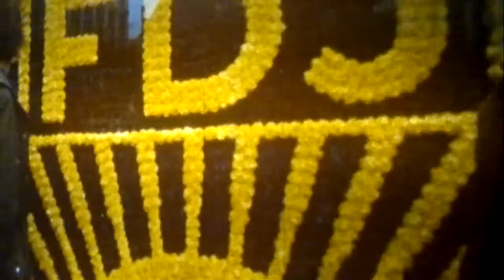30 Jahre DDR am 1. Mai 1979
Man sieht am 1. Mai 1979 Vorbereitungen kurz vor einem Aufzug zum 30. Jahrestag der DDR.
Hier einmal private Super-8 Aufnahmen von mir aus meiner Übungsphase, die das Ziel hatten, unter realistischen Bedingungen alleine im Westen operativ zu sein. Zuvor war ich immer mit einem älteren Herrn im Westen unterwegs, der das alles machte. Für meine Aufträge bekam ich allerdings noch besseren (feinkörnigeren) Spezialfilm in die Kassetten gepackt als ich hier verwendet habe, damit einzelne Bilder aus dem Film möglichst gestochen scharf rauskopiert werden konnten. Meist mußte ich BRD-Kasernen und Militärtechnik aufnehmen, was dann wohl mit sowjetischen Satellitenaufnahmen abgeglichen wurde. Das machten dann aber andere.

Bedauerlicherweise ist mein ehemaliger Chef, Werner Großmann,
am Freitag, den 28. Januar 2022 elf Tage vor seinem 93. Geburtstag verstorben. Aus diesem traurigen Anlaß möchte ich zumindest
mit einigen Aufnahmen an unsere schöne DDR erinnern.

Ich bitte, wohlwollend über das Rattern hinwegzuhören. Es stammt von meinem Filmprojektor, die Aufnahmen sind von der Leinwand aufgenommen.